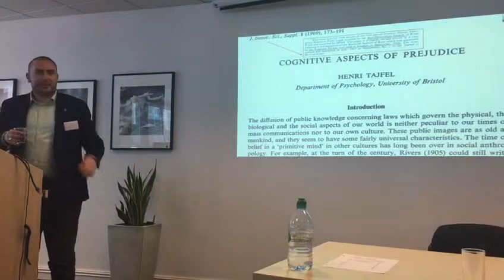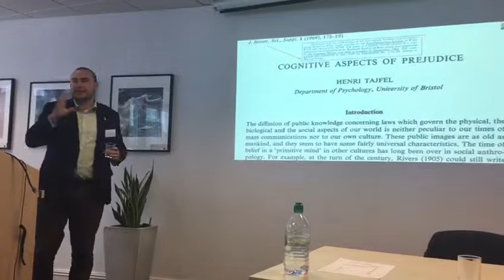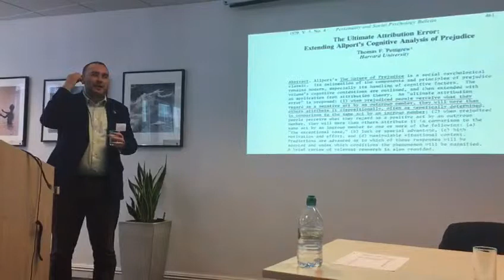Conceptualisations of Prejudice in Psychology and Sociology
A Petcha Kucha presentation at the BPS Psychology of Sexualities 20th Anniversary Conference on 6th July 2018